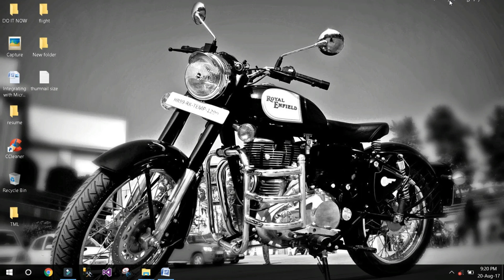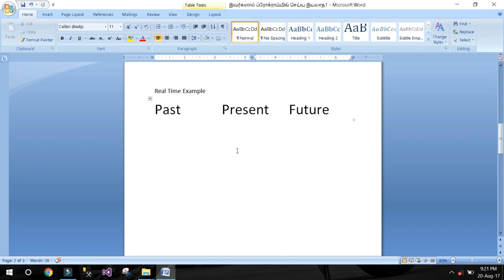programming is easy or not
programming is easy or not with real time explanation in tamil